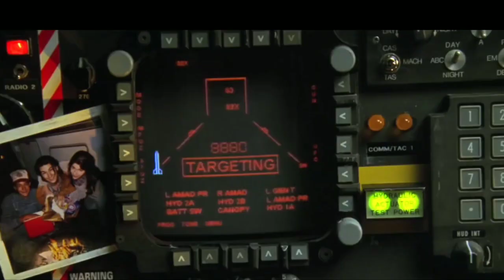Zaio vs Korpus #2 | BF4 Dogfight (PC)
Ah yeah... The power of the ram... Once Korpus said that a ram means his victory. So well... I got rekt ✊😔 GGs, bro hahaha really good and fun fights!